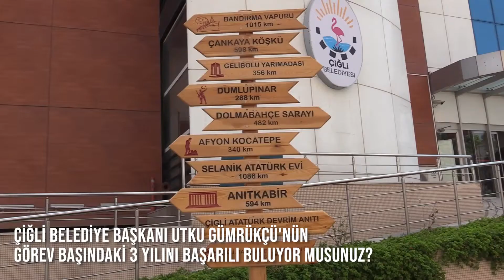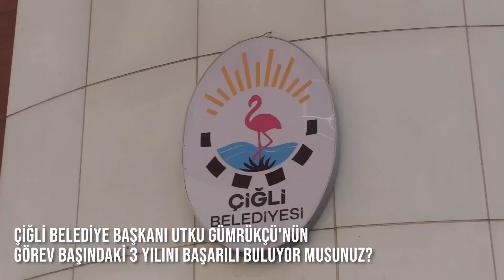Çiğli Belediye Başkanı Utku Gümrükçü'nün Görev Başındaki 3 Yılını Başarılı Buluyor Musunuz?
Değerlendirme Anketimize Vermiş Olduğunuz Desteklerden Dolayı Teşekkür Ederiz.
27 Haziran - 3 Temmuz  Tarihleri Arasında Yapmış Olduğumuz Değerlendirme Anketi Sonuçlandı.
Mustafa Tübcel Güne Dair Programında Anket Sonuçlarını ve 6 Gün Boyunca Çiğli İlçesinde Gerçekleştirdiğimiz Röportajları ve yorumları ekrana getirdi. Kimisi Başkanı Başarılı Buldu, Kimisi Başarısız Kimisi de kararsız kaldı...
Birbirinden ilginç cevaplar videomuzda keyifli izlemeler.